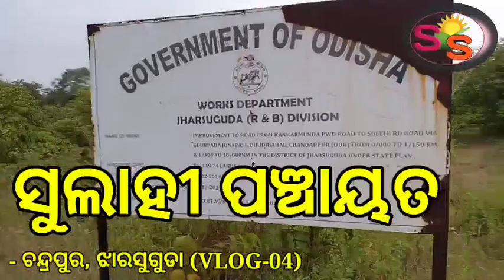Our Village Forest (Vlog -04)